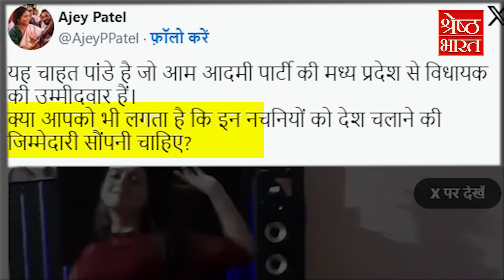AAP के Ticket पर MP से चुनाव लड़ने वाली TV Actress Chahat Pandey का Dance Video Viral... हुई Troll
इनसे मिलिए... ये हैं आम आदमी पार्टी की टिकट पर चुनाव लड़ने वालीं चाहत पांडे. टीवी एक्ट्रेस चाहत पांडेय ने AAP की तरफ से मध्यप्रदेश के दमोह से विधानसभा चुनाव लड़ा है. 17 नवंबर को मतदान हो चुका है अब बस नतीजों का इंतजार है. उससे पहले चाहत पांडेय का एक वीडियो सोशल मीडिया पर खूब चर्चा का विषय बना हुआ है. इसमें वो एक गाने पर डांस करती औऱ ठुमके लगाती नज़र रही हैं. जो कुछ लोगों को रास नहीं आ रहा. AAP नेत्री चाहत के ठुमकों पर अब एक नई बहस छिड़ गई है. कुछ लोग उनके डांस पर सवाल उठा रहे हैं तो कुछ उनके बचाव में भी उतरे. हमारे देश में नेताओं के ढिंचक डांस करने के किस्से दुर्लभ हैं. उनका ऐसा करना आमतौर पर पॉजिटिवली नहीं लिया जाता. और अगर डांस किसी महिला नेता ने किया हो तो बात ही क्या... चाहत पांडेय का ये वीडियो कब का है, ये तो पता नहीं है... हालांकि उनके डांस पर सवाल उठाने वालों में से कइयों को पता होगा कि वो पहले टीवी एक्ट्रेस रही हैं. लेकिन ट्रोलर्स का क्या है... उन्हे तो बस अपनी बात सही साबित करनी होती है... और इसके लिए वो तथ्यहीन बातें करें तो भी परवाह नहीं. सोशल मीडिया पर अजय पटेल नाम के एक यूजर ने ट्रोलिंग भाषा में चाहत के लिए लिखा कि - क्या डांस करने वालों को देश चलाने की जिम्मेदारी सौंपी जानी चाहिए. हालांकि ये पूछते हुए अजय भूल गए कि ऐसे कई नेताओं के नाम आसानी से इंटरनेट पर खोजे जा सकते हैं जो फिल्म या टीवी से जुड़े रहे हैं.

Meet her... This is Chahat Pandey, who is contesting the elections on Aam Aadmi Party ticket. TV actress Chahat Pandey has contested the assembly elections from Damoh, Madhya Pradesh on behalf of AAP. Voting has taken place on 17th November, now we are just waiting for the results. Before that, a video of Chahat Pandey has become a topic of discussion on social media. In this, she is seen dancing and dancing on a song. Which some people are not liking. Now a new debate has started on the dance moves of AAP leader Chahat. Some people are raising questions on her dance while some even came to her defence. Stories of leaders dancing Dhinchak are rare in our country. Their doing so is generally not taken positively. And if the dance has been done by a woman leader, then what would be the point... It is not known when this video of Chahat Pandey is from... However, many of those who question her dance would know that she was the first woman on TV. Has been an actress. But what about trollers... they just want to prove their point right... and for this they don't care even if they talk baseless facts. On social media, a user named Ajay Patel wrote to Chahat in trolling language that - should dancers be given the responsibility of running the country? However, while asking this, Ajay forgot that the names of many such leaders can be easily searched on the internet who have been associated with films or TV.

cctv camera market in delhi | world cup bhavishyvani | katade | astrology india world cup | india world cup 2023 astrology | world cup jyotish predictions | raja bhaiya car collection